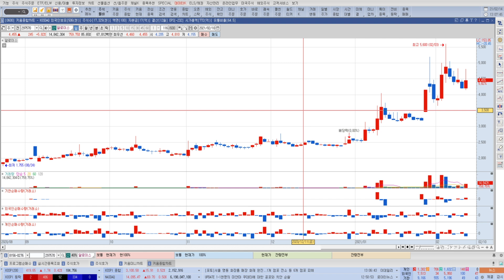[02.14] 영상컨텐츠 이슈와 앞으로의 포지션!!(영상,ott,엔터)